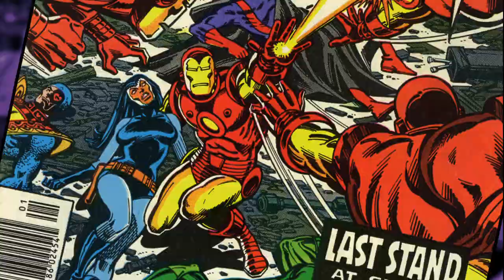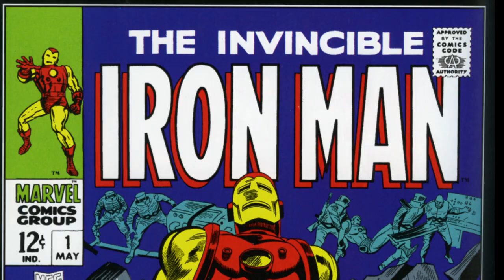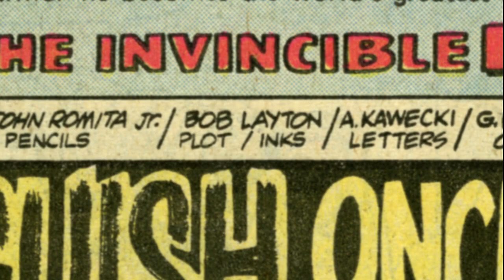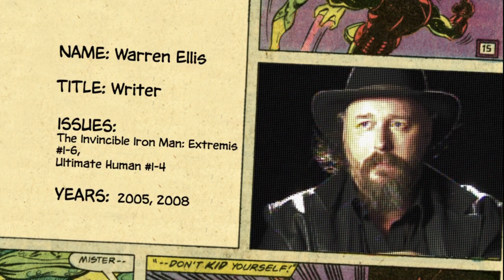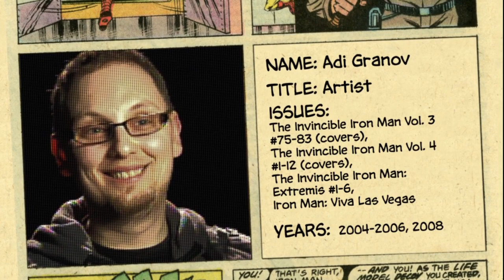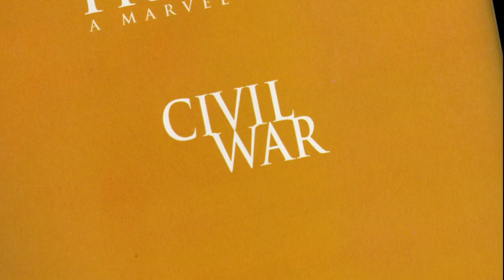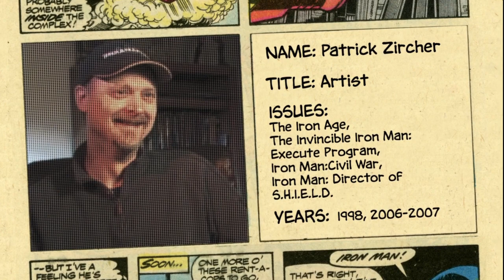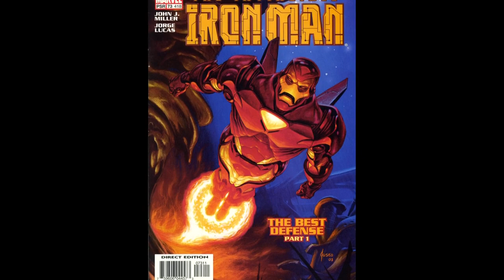Iron Man (2008) - The Invincible Iron Man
Extra from the bluray release of Iron Man (2008)